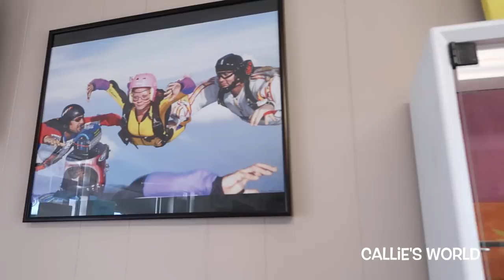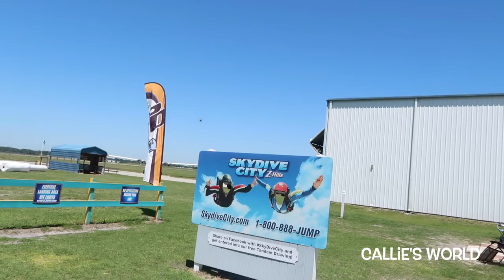Horrible Skydive Crash CAUGHT ON VIDEO: Skydive City Zephyrhills FL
I was a spectator at Skydive City 4/18/18. I happened to be filming and caught a horrible crash landing on video. I did not know the woman who crashed.